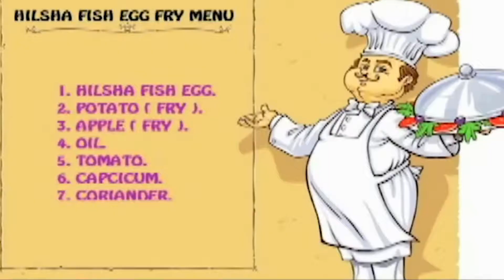Hilsa recipe 2020 | ইলিশ রান্না | Hilsa Fish Egg recipes with apple potato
Today we are trying to make BD style fish egg recipe. We use Hilsha Fish to make this recipe. Hilsha Fish Egg recipes is so sweety and we enjoy the different and delicious taste.

1. HILSHA FISH EGG.
2. POTATO   2 PIECES (FRY).
3. APPLE   1 PIECE (  FRY  ).
4. OIL.  (LIKE   QUANTITY  ).
5. TOMATO   1 PIECE.
6. CAPCICUM   1 PIECE.
7. WATER   (LIKE   QUANTITY ).
8. CORIANDER   LEAF (LIKE QUANTITY ).
9. SALT (LIKE  QUANTITY ).
10. TOMATO  SAUCE   (LIKE QUANTITY ).
11. GINGER AND GARLIC BLEND. (LIKE  QUANTITY ).
12. GREEN  CHILI  4 PIECES.
13. CHILI  POWDER  (LIKE QUANTITY ).
14. CUMIN  POWDER  (LIKE QUANTITY ).
15. ONION   (LIKE QUANTITY ).
16. TURMERIC  POWDER  (LIKE QUANTITY ).
17. MIXED  SPICES  (LIKE QUANTITY ).

Please watch this full videos . Make your favorite and delicious tasty Hilsha Fish Egg recipes.

Boishakhi hilsa recipe 2020 | পহেলা বৈশাখের ইলিশ রান্না | Hilsa Fish Egg recipes with apple potato